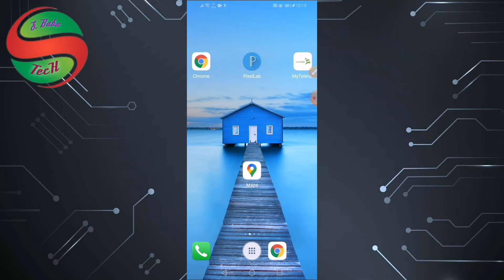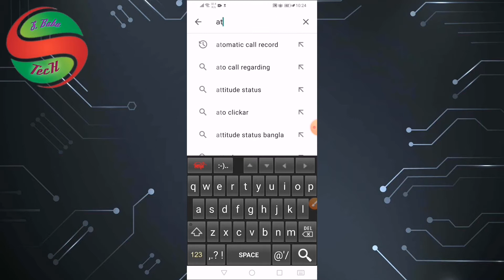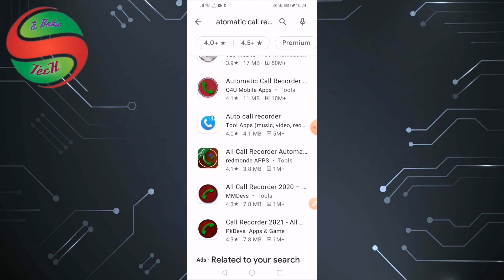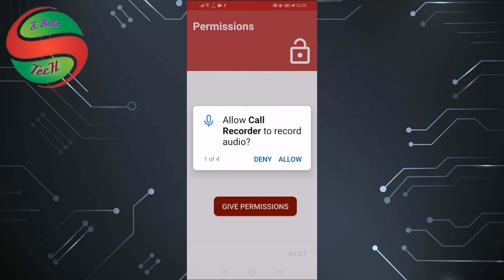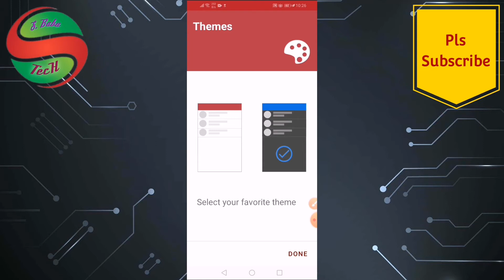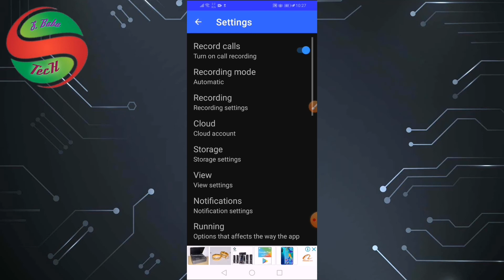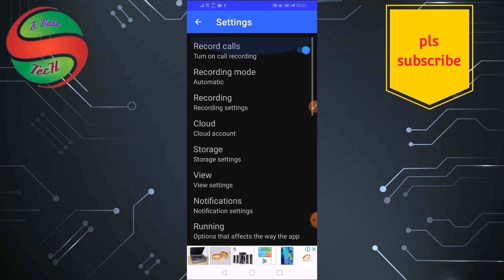How to call record any android phone Bangla | সহ‌জেই Android phone এ call record করুন | Babu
HI,I am babu This video about,
                                                  How to call record any android phone bangla
 If you like This video pls like this video &subscrime our channel

Thank's
S.Babu